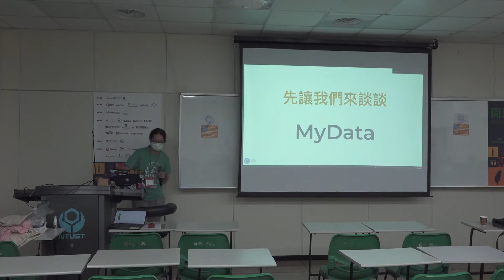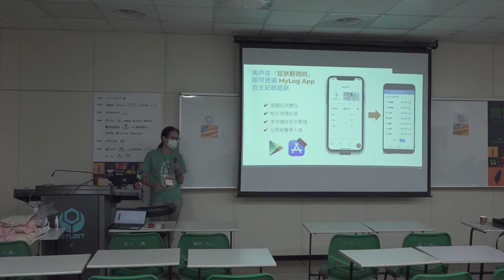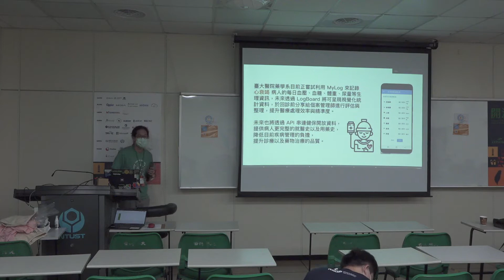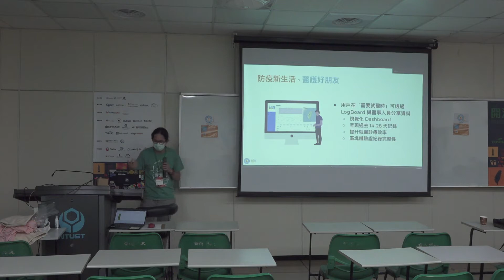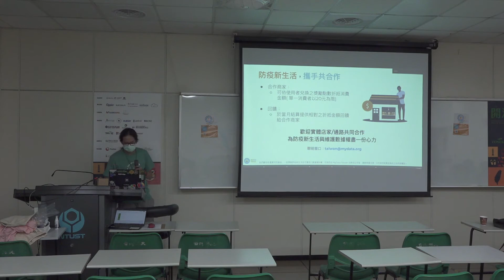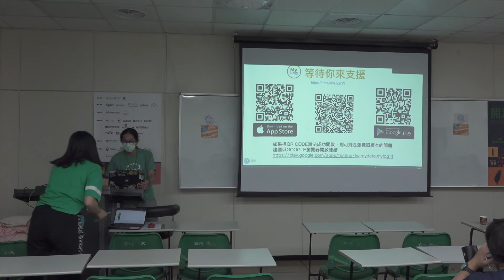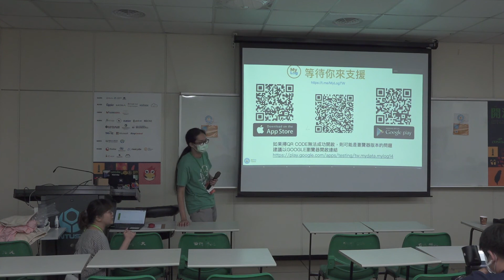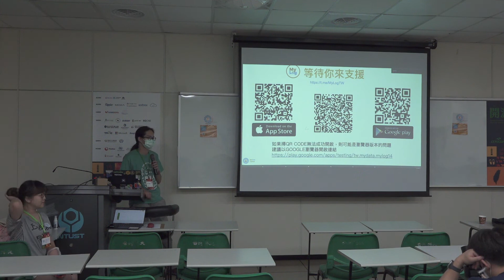MyLog — 基於 MyData 的個人健康管理開源App by DaYuan | COSCUP 2020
MyLog — 基於 MyData 的個人健康管理開源App
講者: DaYuan
語言: 漢語

本次議程將介紹及說明 MyLog 起源與開發過程與如何運用數據輔助醫事人員。MyLog 是一個兼顧個人數據權的自主健康管理工具，目標是協助使用者紀錄並管理自己的生活史，同時「自己的資料自己管 (own and control your data)」，透過公民主動紀錄參與、匿名且去識別化的捐贈，協助相關單位建立健康生活數據庫。